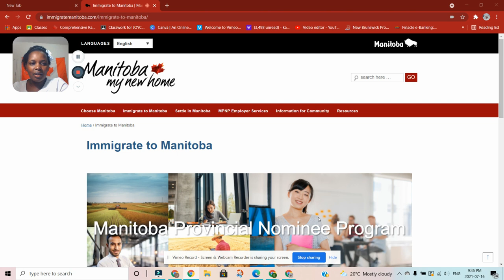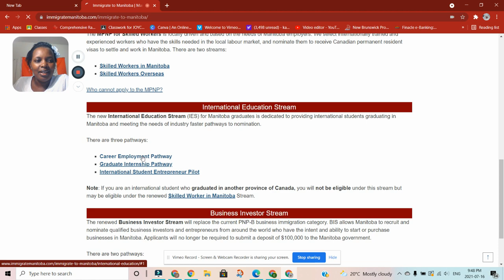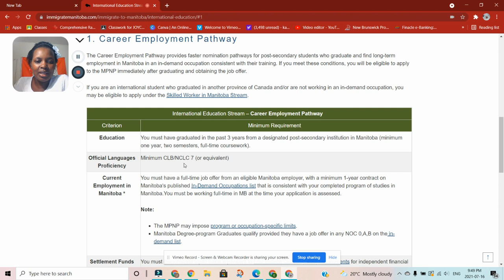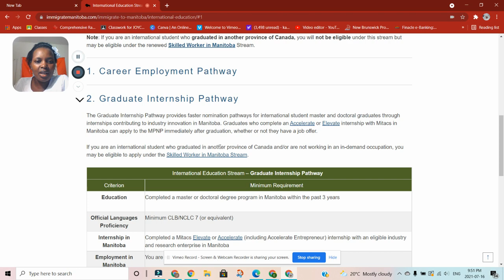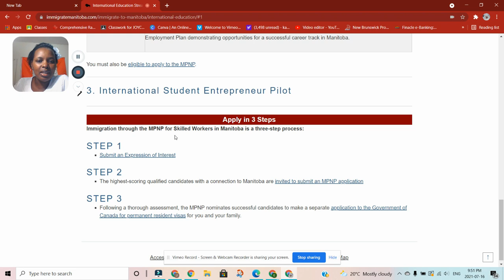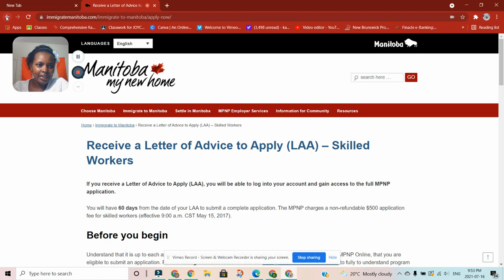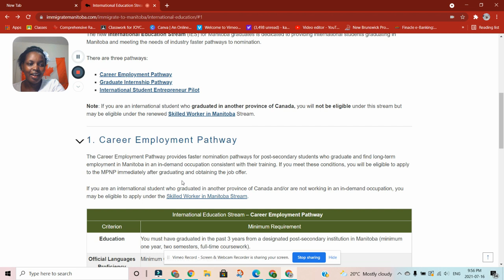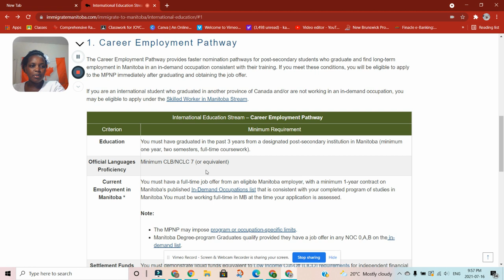APPLY TO STUDY IN MANITOBA PROVINCE TO BECOME A PERMANENT RESIDENT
learn how APPLY TO STUDY IN MANITOBA PROVINCE TO BECOME A PERMANENT RESIDENT